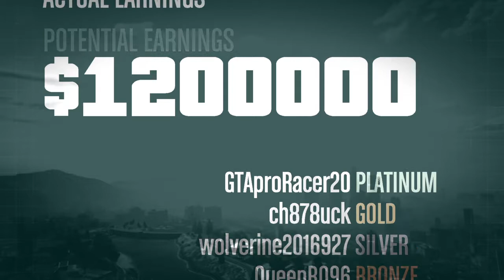Grand Theft Auto V [732] The Doomsday final heist 2